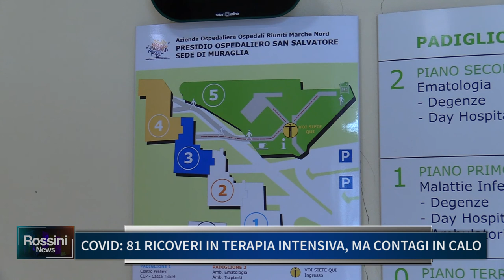COVID, 81 RICOVERI IN TERAPIA INTENSIVA MA CONTAGI IN CALO